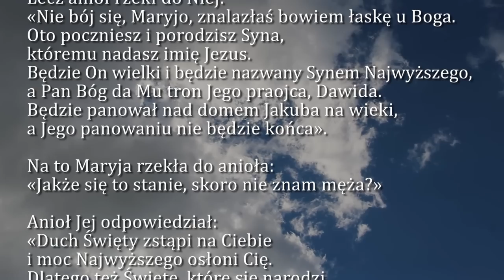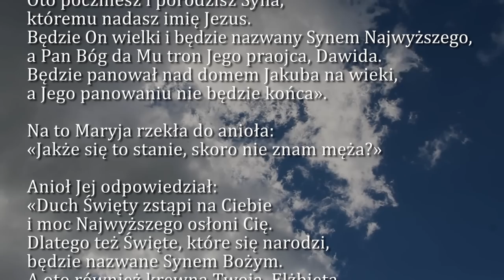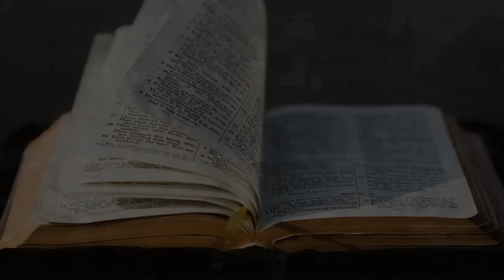Dobra Nowina na dziś | 7 października - NMP Różańcowej